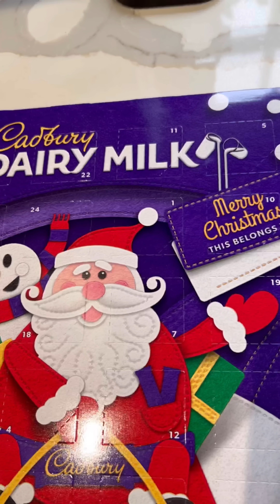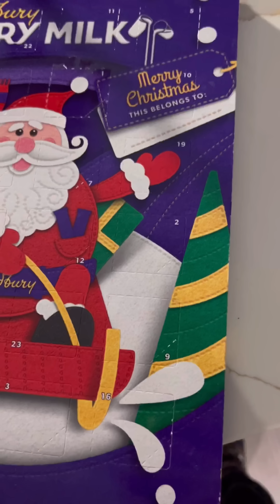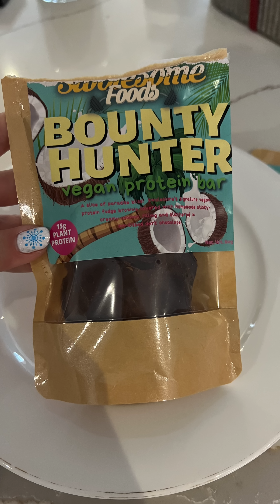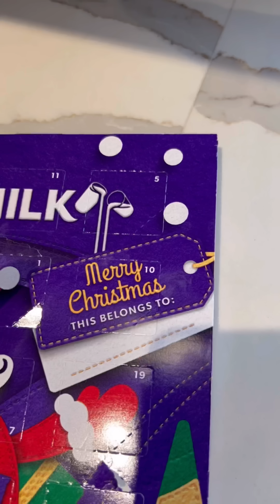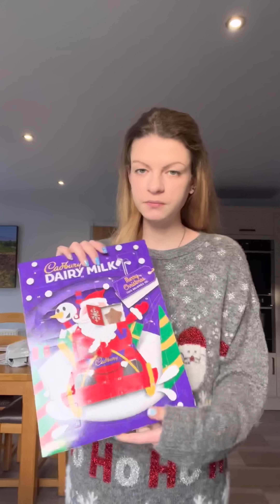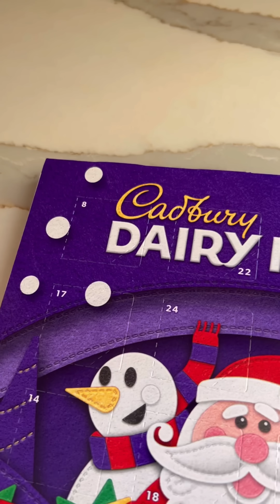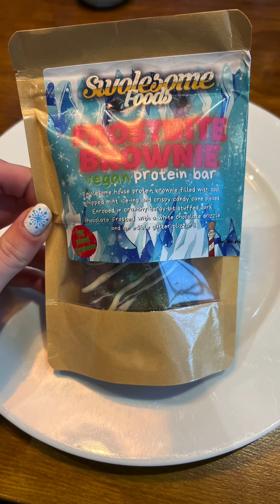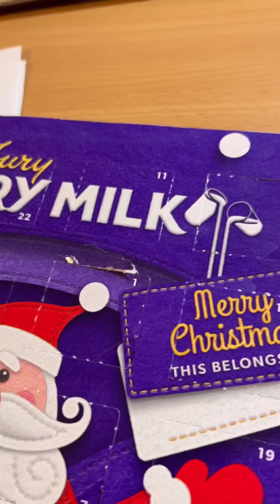Fi’s fight back - December part 1 🎄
Chocolate advent calendar, lots of food reviews and all!